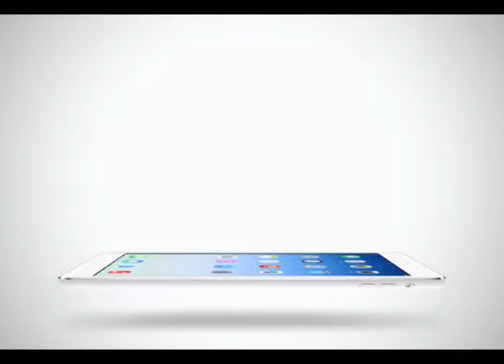Sport Today Extra | 09-02-2014 (2/2)